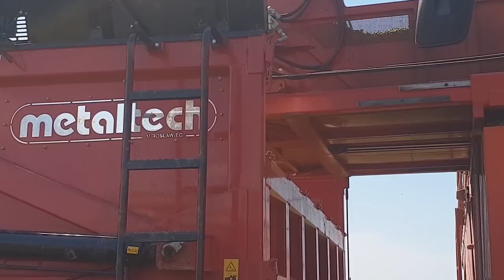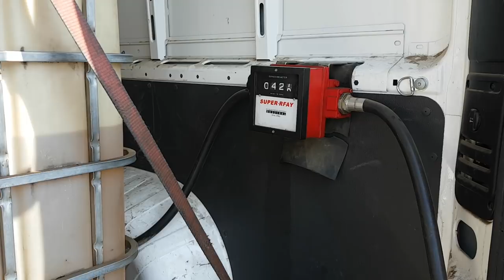Angielski kombajn do zbioru zielonego groszku pod Kwidzynem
Materiał został nagrany przez firmę Crop Serwis z Kwidzyna.
Wydajny angielski kombajn do zbioru zielonego groszku FMC 979-F oraz wóz samowyładowczy Metaltech Rapid. Rapid to nowość na rynku polskim (oficjalnie jest tylko kilku producentów na świecie). Służy do transportu ziaren zbóż, nasion roślin strączkowych, kukurydzy oraz kukurydzy w kolbach pomiędzy kombajnem a przyczepami transportowymi. Zastosowanie wozu pozwala eliminować przestoje kombajnów związane z  rozładunkiem, zachować ciągłość pracy, zwiększając przy tym ich wydajność.
0:07 / 6:25